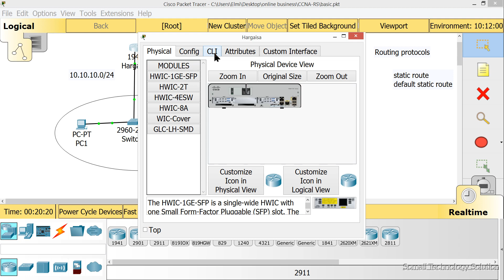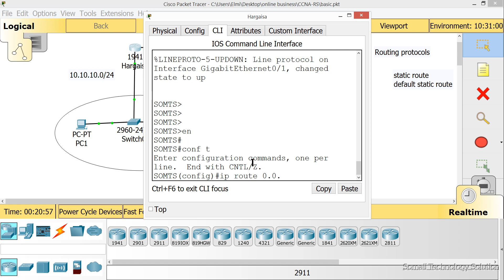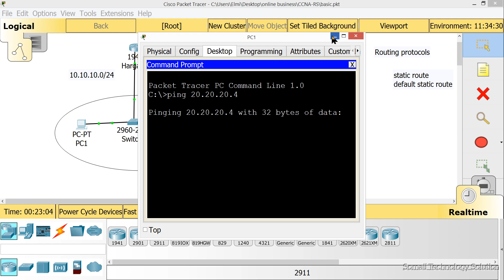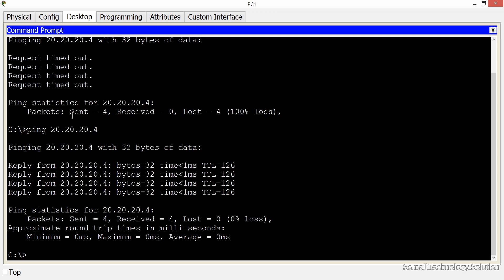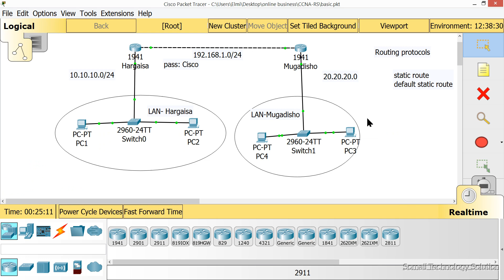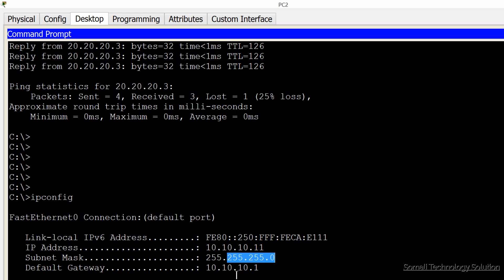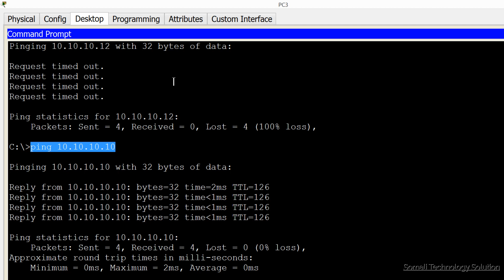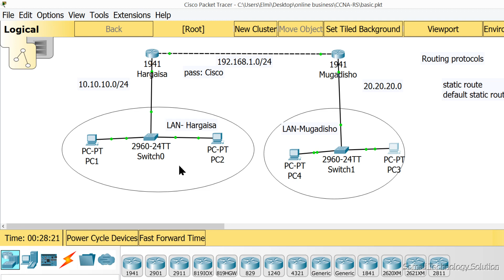Static route configuration Afsoomaali casharkii 5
Barashada Computer network (CCNA RS) Afsoomaali